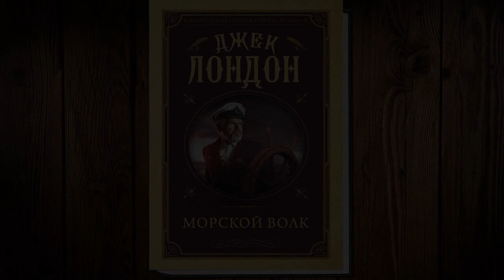Морской волк (Джек Лондон) Аудиокнига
Описание книги
Одно из самых ярких произведений Джека Лондона, вошедшее в золотой фонд мировой беллетристики, не единожды экранизированное как на Западе, так и в нашей стране.
Меняются времена, проходят десятилетия – но и сейчас, более века спустя после выхода романа, читателя не просто захватывает, а завораживает история смертельного противостояния чудом выжившего при кораблекрушении молодого писателя Хэмфри и его невольного спасителя и беспощадного врага – бесстрашного и жестокого капитана китобойного судна Волка Ларсена, полупирата, одержимого комплексом сверхчеловека…

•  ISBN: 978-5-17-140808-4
•  Переводчик: З. А. Вершинина
•  Чтец: Валерий Черняев
•  Правообладатель: Аудиокнига (АСТ)